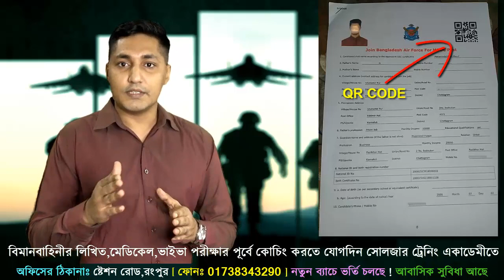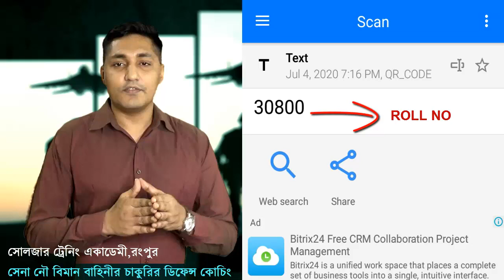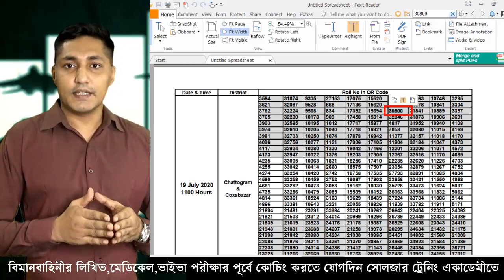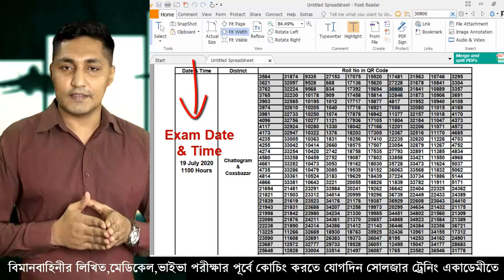বিমানবাহিনীর MODC পদের ফর্ম স্ক্যান করে কিভাবে রোল খুঁজে পাবা !! MODC পরীক্ষার ভিডিও ! বিমানাবাহিনী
সেনা/নৌ/বিমান বাহিনীর অফিসার অথবা সৈনিক পদের জন্য মেডিকেল+লিখিত+মৌখিক পরীক্ষার কোচিং করতে চাইলে কল দিন- 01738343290. অথবা যোগাযোগ করুন- সোলজার ট্রেনিং একাডেমী, ঠিকাদার পাড়া মোড়,ষ্টেশন রোড,রংপুর।

আবাসিক_সুবিধা_আছে আর্মি_নেভী_বিমানবাহিনীর_ভর্তি_পরীক্ষার_ISSB_কোর্স_করানো_হয় ISSB_প্রশিক্ষণ_নিতে_চাইলে_কল_করুন_এই_নাম্বারে-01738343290 Soldier Training Academy,Rangpur - একটি পূর্ণাঙ্গ ডিফেন্স কোচিং. রংপুরে সোলজার ট্রেনিং একাডেমী বাংলাদেশে সর্বপ্রথম অফিসার ও সৈনিক পদে ভর্তির পূর্ব প্রস্তুতি ডিফেন্স কোচিং চালু করেছে। প্রতি বছর সোলজার ট্রেনিং একাডেমীতে কোচিং করে সঠিক ট্রেনিং আর দিক নির্দেশনা মেনে অনেক পুরুষ ও মহিলা প্রার্থী সেনা/নৌ/বিমান/বিজিবি/পুলিশ বাহিনীতে চাকুরি পেয়েছে।

মৌখিকঃ (গুরুত্ব পূর্ণ প্রশ্নের উত্তর শেখানো হবে,এতেই নিশ্চিত সাফল্য আসবে পরীক্ষায়) শারীরিকঃ (বিভিন্ন শারীরিক ব্যাম করানো হবে,তাহলে এই পরীক্ষায় ১০০% পাশ করবেন) সকল_জেলার_শিক্ষার্থী_কোচিং_করতে_পারবেন।

নতুন_ব্যাচে_ভর্তি শুরু হয়ে গেছে 🔥সোলজার ট্রেনিং একাডেমীতে🔥